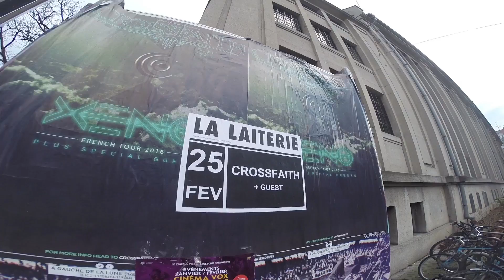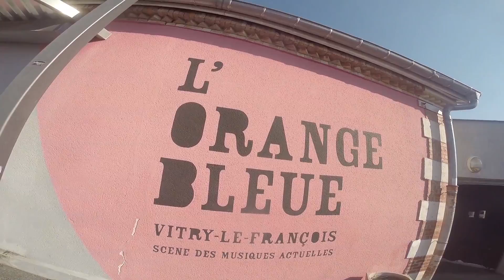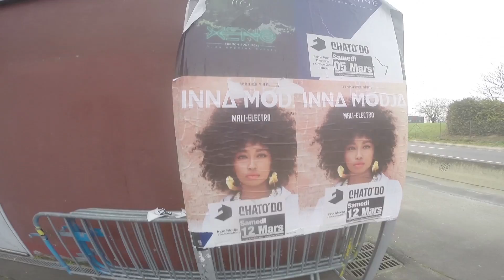Xeno World Tour Europe/UK [episode 1]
The One Hundred x Crossfaith European tour part 1.

Strasbourg
Nevers
Vitry-le-François
Blois